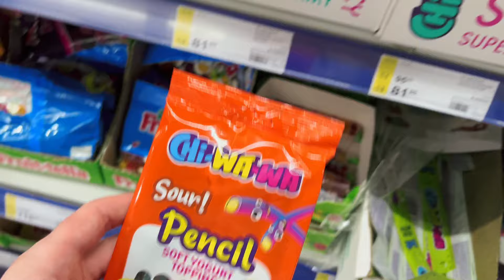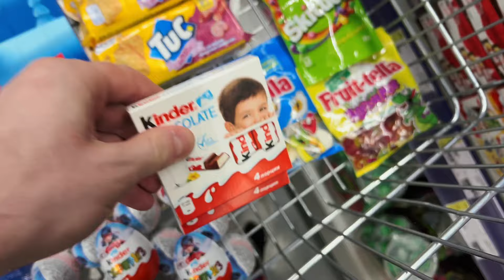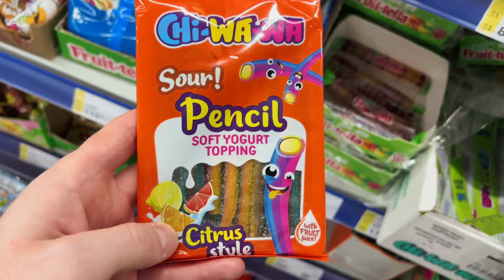34 СЮРПРИЗА, ASMR Видео, КУПИЛ целую ТЕЛЕЖКУ Сюрпризов, НОВИНИКИ ЕДЫ 2024, БОЛЬШОЙ ШОППИНГ в METRO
34 СЮРПРИЗА, ASMR Видео, КУПИЛ целую ТЕЛЕЖКУ Сюрпризов и Новогодних Подарков, БОЛЬШОЙ ШОППИНГ METRO, Новинки Еды 2024